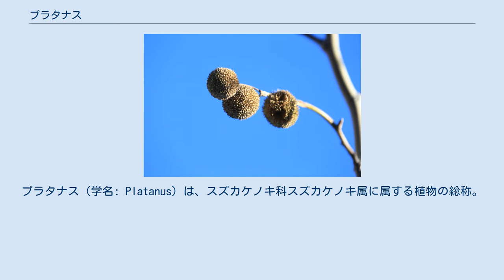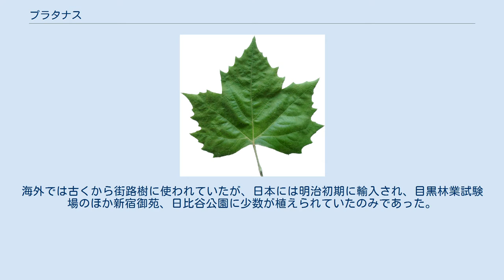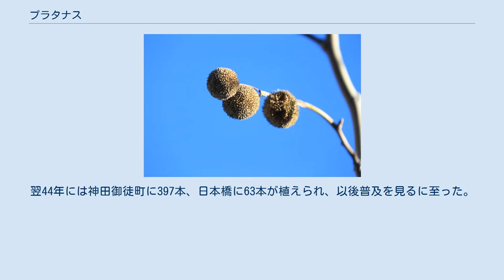プラタナス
プラタナス（学名: Platanus）は、スズカケノキ科スズカケノキ属に属する植物の総称。
街路樹・庭園樹として広く用いられている。
北半球に自生する樹木であるが、種の数は少ない。
大抵30–50 mの高さに育つ。
P. kerriiを除いてすべてが落葉性であり、殆どが水辺や湿地で見られ、栽培時に旱魃に耐性があることが証明されている。
雑種であるモミジバスズカケノキは都市部でも育ちやすいことが証明されている。
 プラタナスの語源は、ギリシャ語の platys（広い）であり、大きな葉に由来する。
また、英語では、planes、plane treesと呼ばれる。
また、北アメリカの種（特に、アメリカスズカケノキ）は、シカモア（sycamore）と呼ばれることも有るが、もとはエジプトイチジク（学名：Ficus sycomorus）がそう呼ばれており、セイヨウカジカエデも同様にシカモアと呼ばれる。
 外来種であり、和名はスズカケノキ。
スズカケとは篠懸、もしくは鈴懸とも書き、山伏の装束のことである。
大峰山の山伏が胸に装着する「結袈裟」につける球形の房（梵天という）に、本種の果実が似るところからきた。
 葉が大きく落葉樹である（夏は木陰を作り、冬は陽を遮らない）、虫がつきにくい（下に毛虫が落ちてこない）等の特徴から街路樹に適する。
海外では古くから街路樹に使われていたが、日本には明治初期に輸入され、目黒林業試験場のほか新宿御苑、日比谷公園に少数が植えられていたのみであった。
明治40年、東京市の都市計画の中で街路樹として初めて採用され、新宿御苑から挿し木用の枝を採取して2万本を目標に培養し、明治43年に当時の芝区桜田本郷町に十数本が植えられたのが街路樹としての最初である。
翌44年には神田御徒町に397本、日本橋に63本が植えられ、以後普及を見るに至った。
 樹皮が剥がれるとまるで迷彩柄のような見た目になる。
 1937–1942年、Johann Georg Otto Schickによってデザインされた ドイツのPlatanenmuster 迷彩パターンは最初のドット迷彩パターンである。